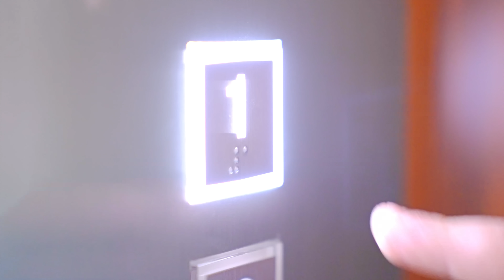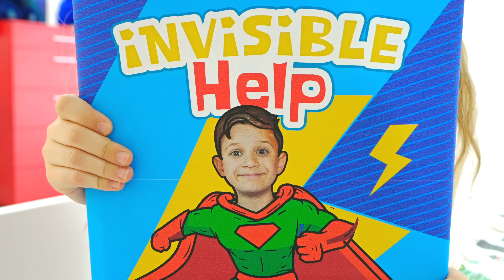Diana and Roma's Fun-Filled Day with Grandparents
Diana Roma and Oliver have a surprising day with grandma and grandpa!